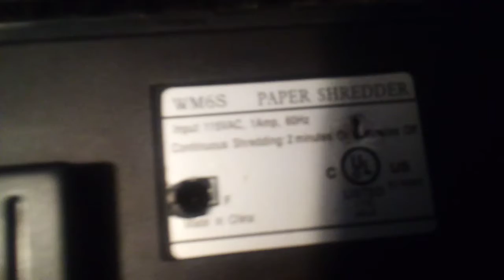2005 Aurora branded 6 sheet strip cut paper shredder !!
I hope you guys enjoy this video please stay tuned for more videos hopefully you subscribe to this channel and never miss a video from me and yeah so hopefully you guys can subscribe to me.